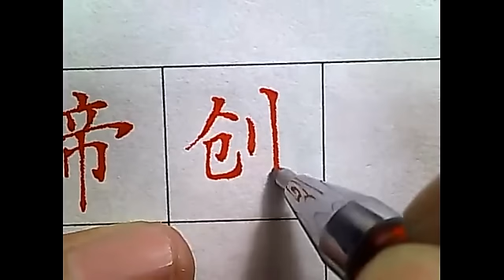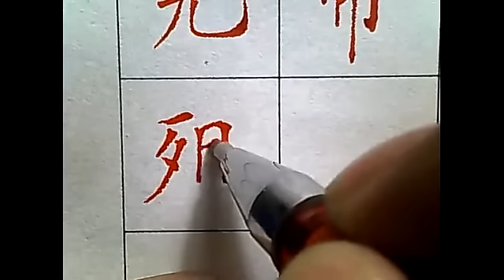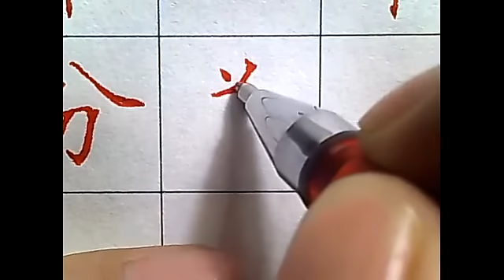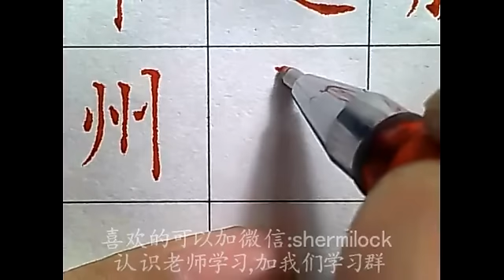硬笔书法最好的书法视频，赏心悦目！